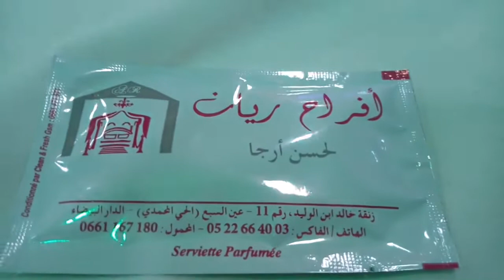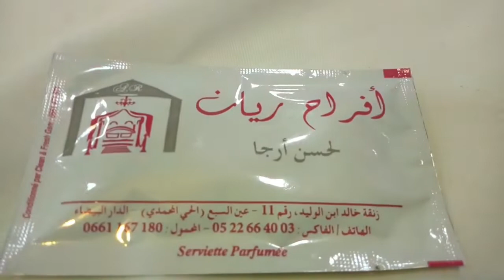عرس عائلي مغربي %💯 2020 ⁦⁦❤️⁩⁩مبروك للعرسان ⁦❤️⁩دخلو تشفو النشاط وجو زوين وفرق موسيقية متنوعة💃👍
مرحبا بكم في قناتي hafida Channel ادعموني بالاشتراك والبرطاج وجيم وكمنتير وشكرا لكم